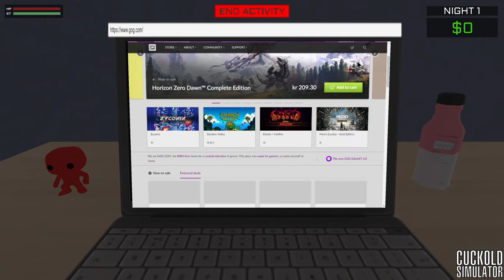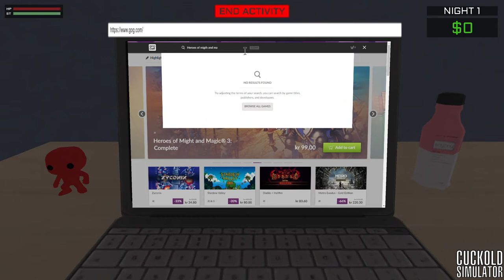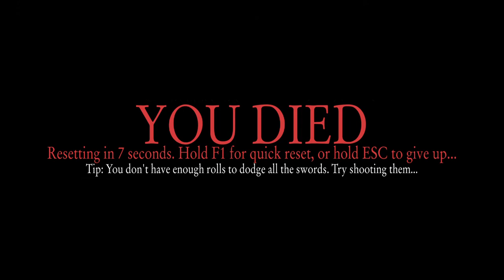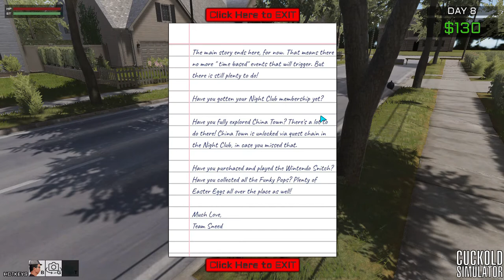Cuckold Simulator PC game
Weird game. I have no words. But i hope they optimize it more! The dark humour is something else!